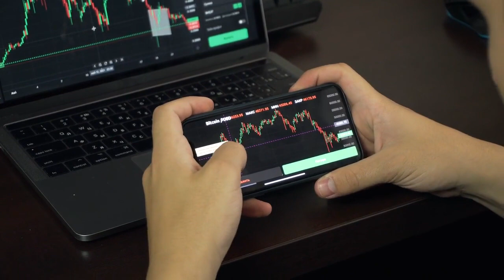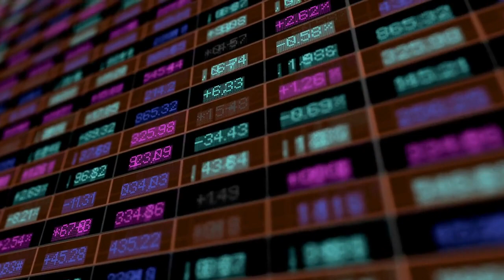⚫️ ¡BOMBAZO! | NOTICIAS Criptomonedas HOY | Tether | Shiba | Cosmos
Todas las noticias destacadas del mundo de las criptomonedas de hoy, día 04 de febrero de 2023.

🏆  Protocol Labs, Chainalysis y Bittrex se suman a la temporada de despidos en la industria de las criptomonedas
🤯  El FBI incauta USD 100,000 en NFT a un estafador tras una investigación de ZachXBT